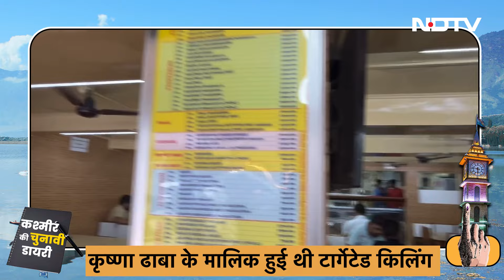Jammu Election: कई प्रवासी बन चुके है आतंक का निशाना | Kashmir Safety | Kashmir Ki Chunavi Diary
Jammu Kashmir Terror Attacks: सुरक्षा एक अहम मुद्दा है जम्मू कश्मीर की सियासत में। फ़र्क़ सिर्फ़ इतना है की नेताओं को तो सुरक्षा प्रशासन दे देता है लेकिन उस मज़दूर का क्या जो घाटी में रोज़गार की तलाश में पहुँचता है। आज कश्मीर की चुनावी डायरी में बात उन प्रवासियों की जो अक्सर आतंकियों का निशाना बनते है। जम्मू से आये हुए लोगों को भी कई बार बाहर वाला माना जाता है।